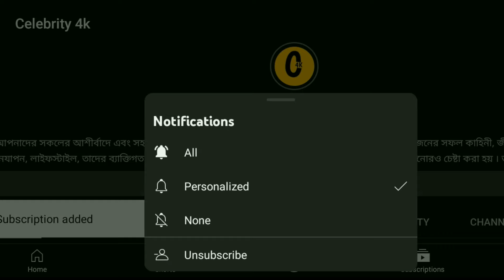Moinak Banerjee Lifestyle 2023 // IchePutul Serial Actor Moinak Banerjee Biography // Celebrity 4k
Mainak Banerjee is known for films like Borbaad, Chupkotha, Baba Baby O and Shimanto among others. He has appeared in shows like Mismatch and Feludar Goyendagiri. Currently, he is playing the role of Souryaneel in Zee Bangla's TV Serial Icche Putul. He was also part of films like Crisscross (2018) and Nilanjana (2021)
He has been part of Bengali TV series MisMatch alongwith Riya Sen, Rajdeep Gupta and Rachel White in 2019. He loves to travel and do trekking. Moinak Banerjee is an Indian actor and model. She is best known for playing the role of Souronill in Zee Bangla’s TV Serial “Icche Putul”. He was originally from Kolkata. Iche putul cast as Souronill.
Moinak Banerjee (Actor) Height, Weight, Age, Family, Biography & More in this video